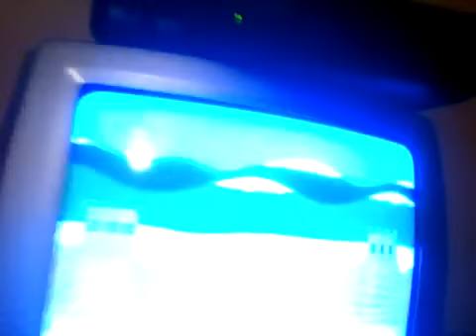south park city wall part 2